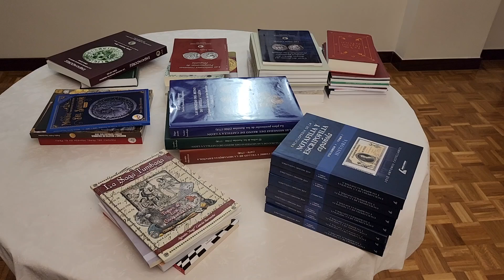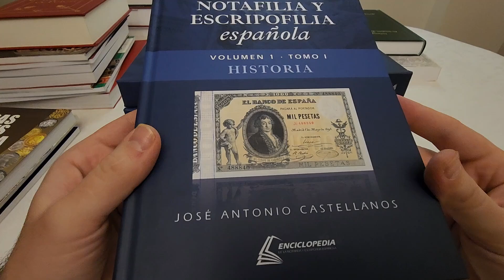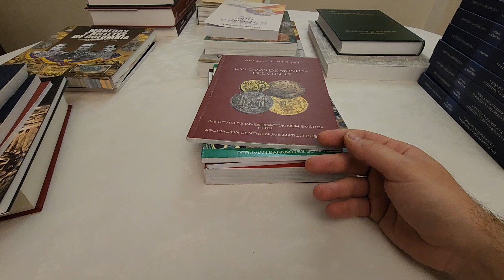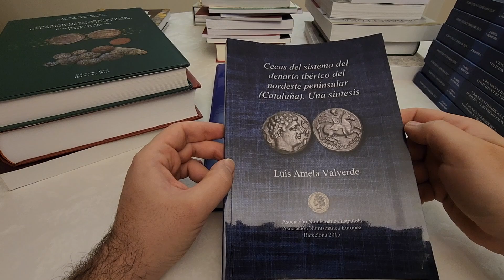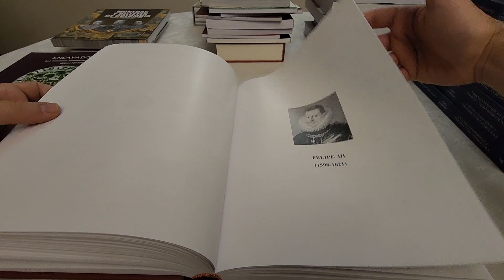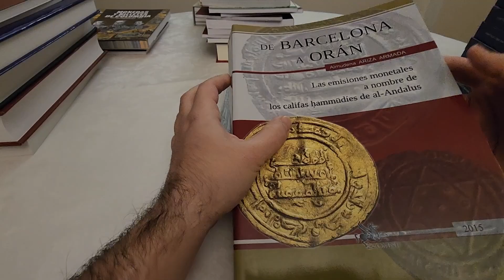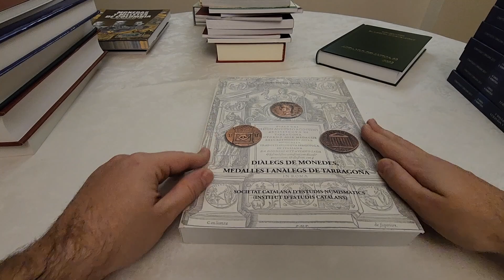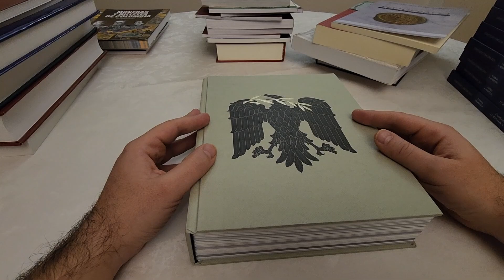TODOS Los libros que he comprado en 2022 📚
Claramente mi 2023 no será nada aburrido ;)